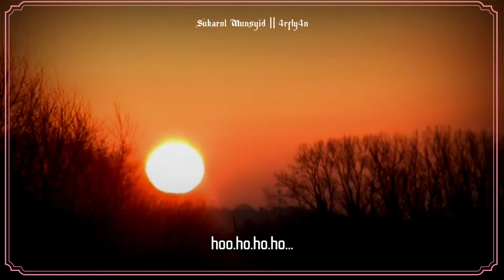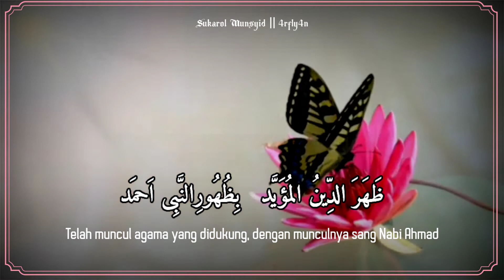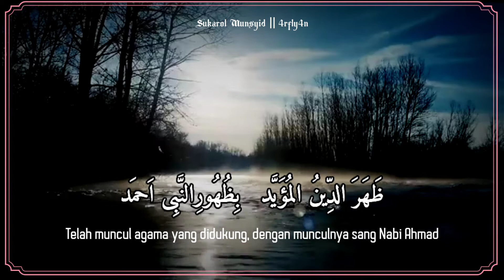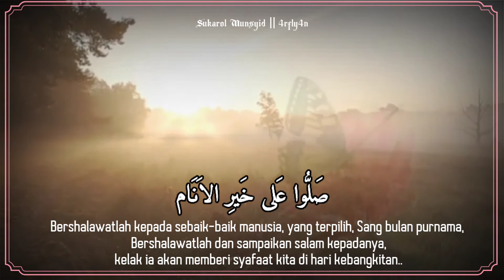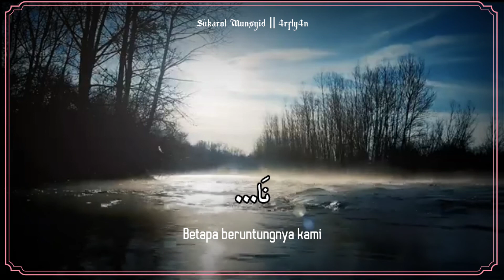Dhoharoddinul Muayyad lirik II Sukarol Munsyid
Dhoharoddinul Muayyad lirik

grub Al-Banjari Sukarol Munsyid
dari kota Mojokerto

ظَهَرَ الدِّينُ المُؤَيَّد بِظُهُورِالنَّبِى اَحمَد
يَا هَنَانَــــــــا بِمُحَمَّد ، يَا هَنَانَــــــــا بِمُحَمَّد
ذَلِكَ الفَضلُ مِنَ الله